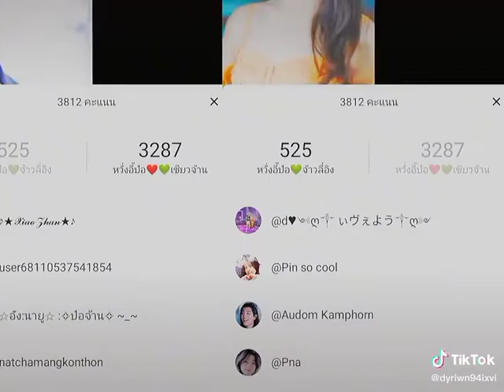ป๋อจ้าน ชะนี วาย